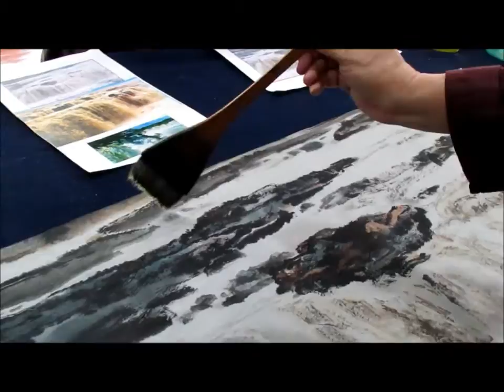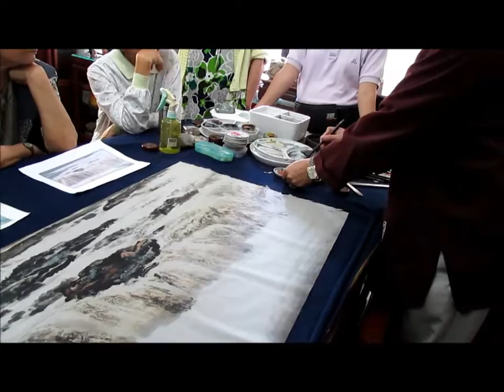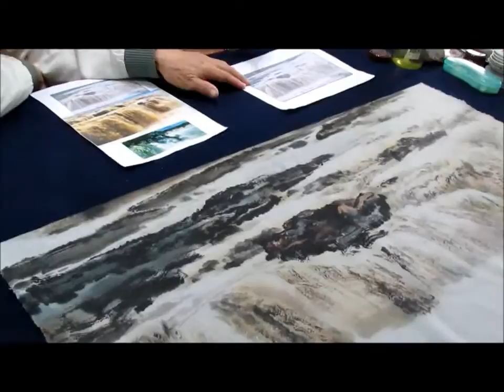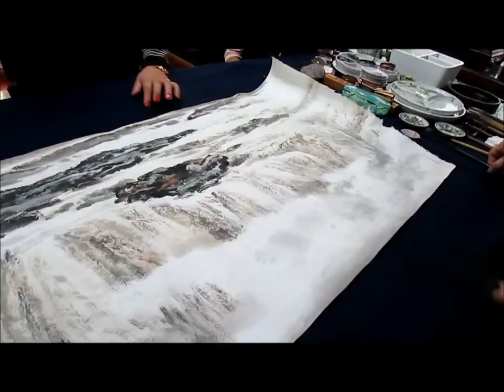邱定夫老師教畫嶺南派山西壺口瀑布 -5之5 加強水紋及水霧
邱定夫老師教畫嶺南派全開壺口瀑布(全開紙張)  5之5 加強水紋及水霧 12/2/2014
邱定夫老師簡介:
1947 年 生於台灣省苗栗縣 1963 年 考取省立新竹師範 學校普師科在學期間的畫前輩李澤籓老師啟蒙。
1973 年 中國文化大學美術學系畢業，師事嶺南畫派大師歐豪年先生膺畫室助教，從遊深造不輟。
1983 年秋以母校之聘執教美術系迄今。

現為中央研究院嶺南美術館繪畫研習班指導教授、國立台灣師範大學人文教育研究中心教授、國立台灣藝術教育館推廣藝術教育研習班講座。
著有「中國畫近代各家宗派風格與技法之探究」及「邱定夫畫集」。曾在國內外舉行數十次個展、聯展，並屢獲重要大展邀請展出作品及擔任評審委員。